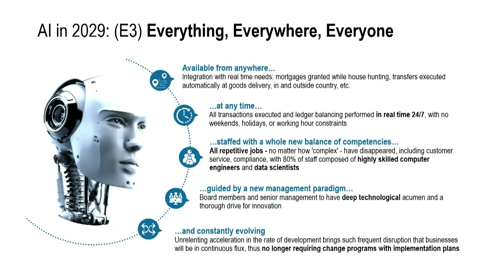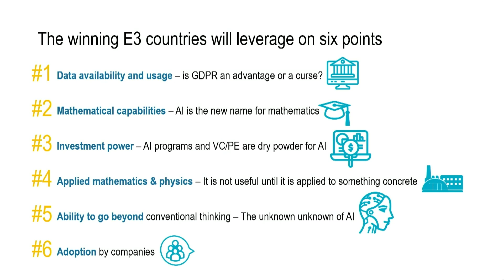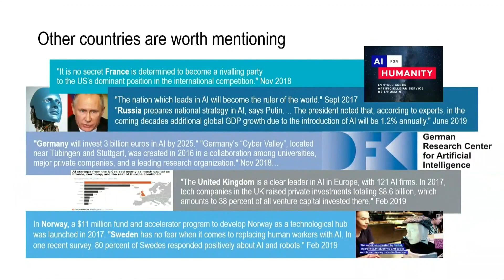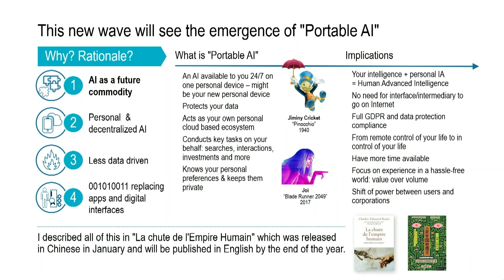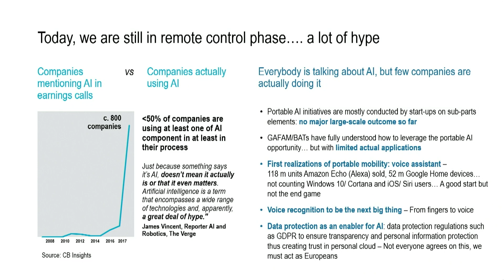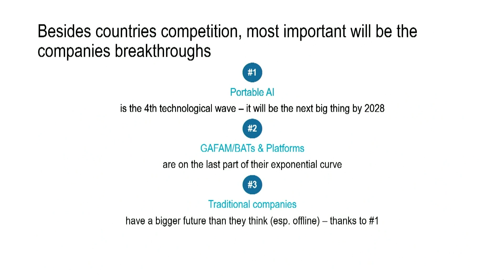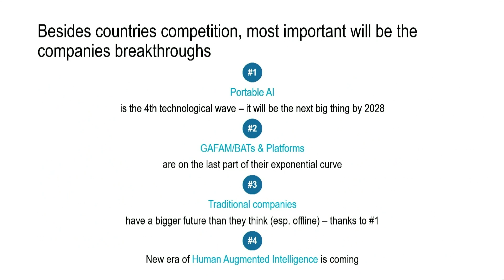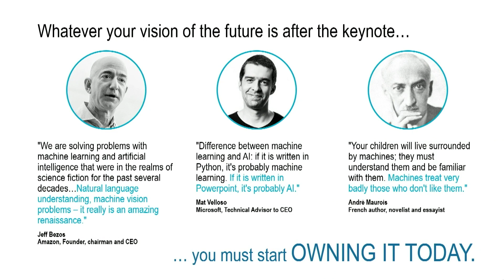Who is leading the AI Race? | CogX 2019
Who is leading the AI Race? Presentation given at CogX 2019, on the Innovation, Investment & the Economy Stage

Charles-Edouard Bouee ; CEO, Roland Berger